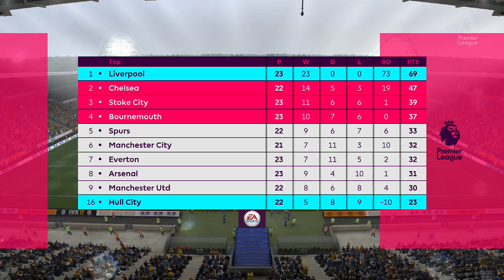Fifa 17 Liverpool Career Mode #16 A BIG GAME